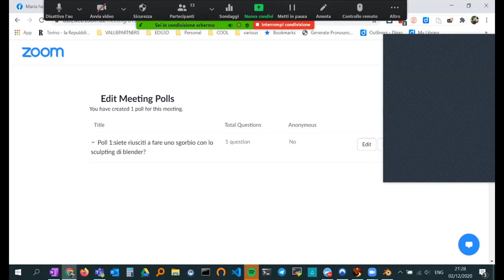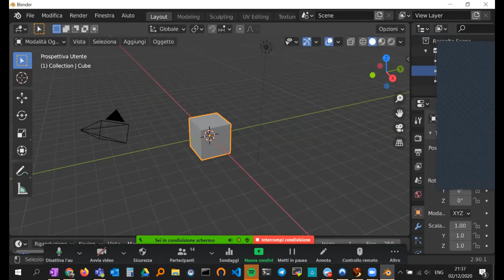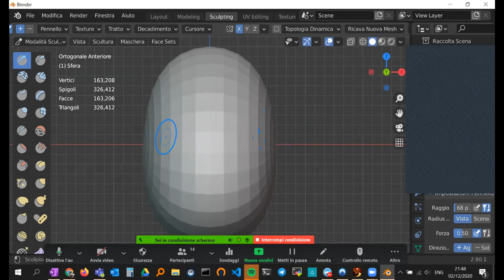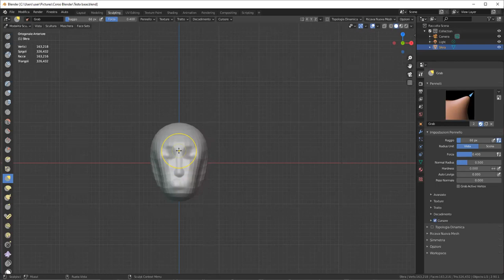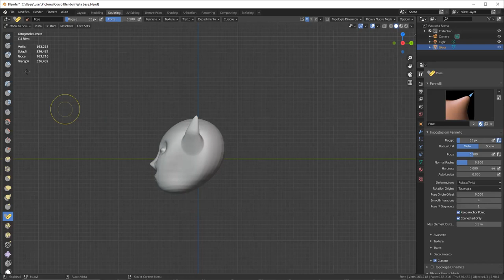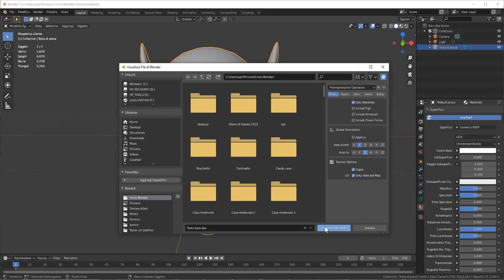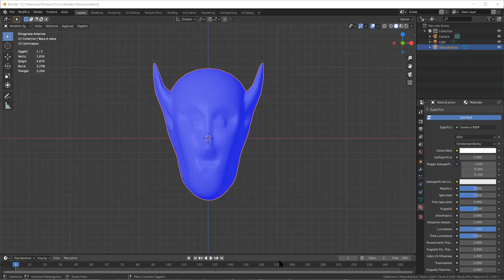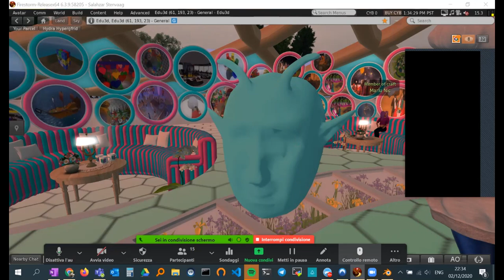Registrazione incontro Edu3d Blender 2.90 sculpting di un volto umano (molto basico).